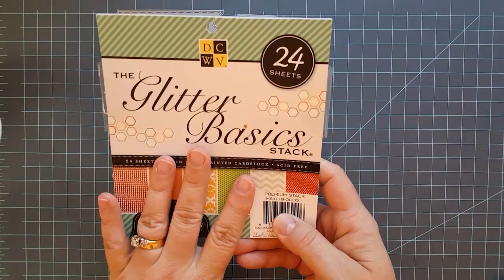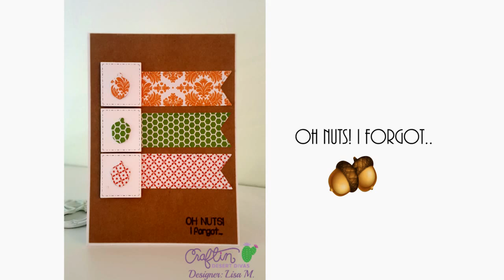CAS Belated Birthday Card - The Relativity Of Paper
Shows how to make a CAS Belated Birthday card with die-cuts and a few stamps.

LINKS

• Scotch Acid Free Advanced Tape Glider, Pink Applicator with 2 Rolls of 1/4-Inch Tape (085)